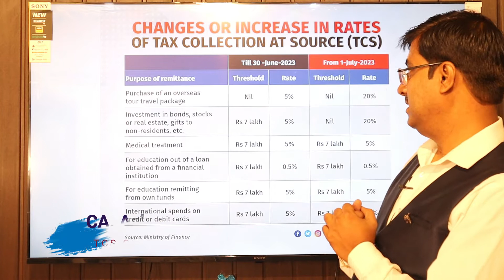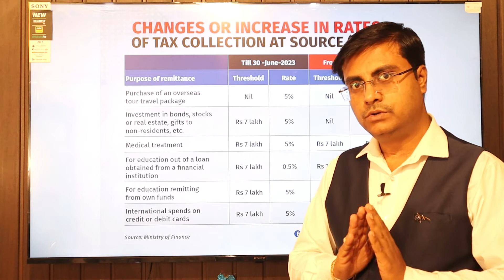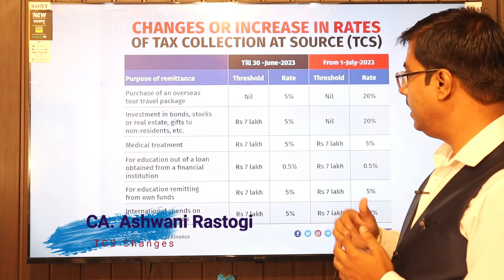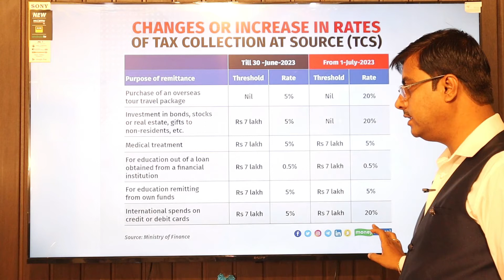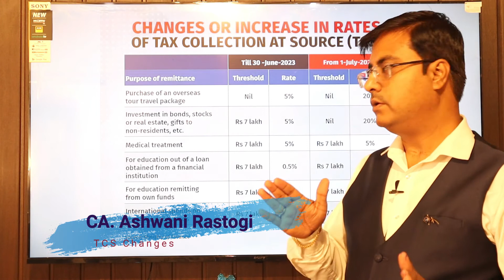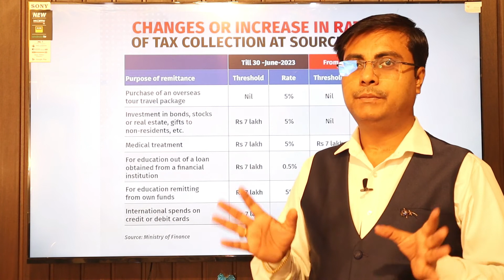Income Tax | TCS provision | TCS rate change due to LRS scheme changes | How RBI LRS is liberal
changes in TCS rate increase from 5% to 20%, in respect of tour & travel, credit card spending fall under LRS, TCS rate changes for education / tour & travel